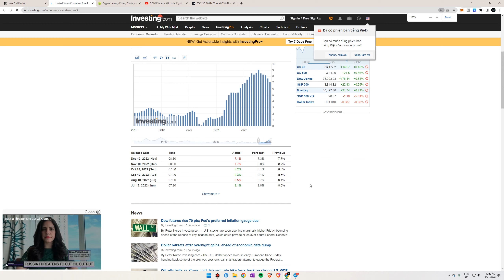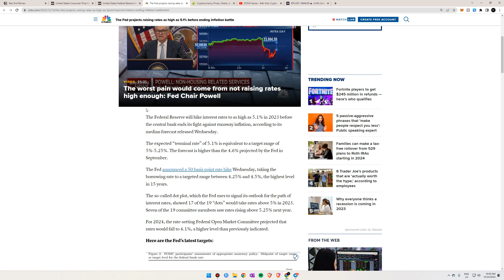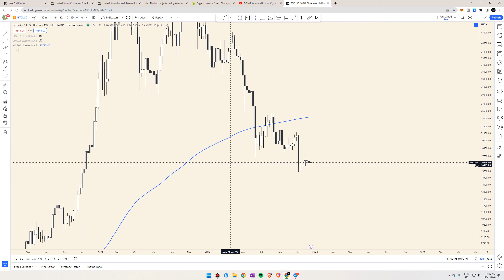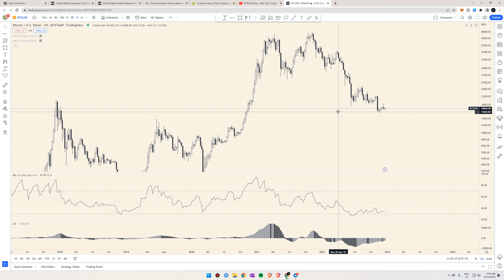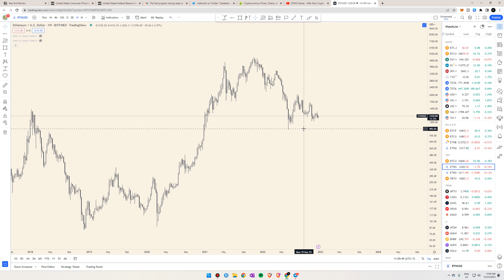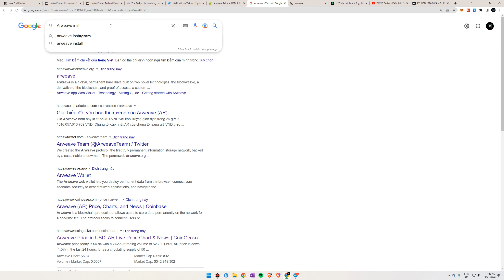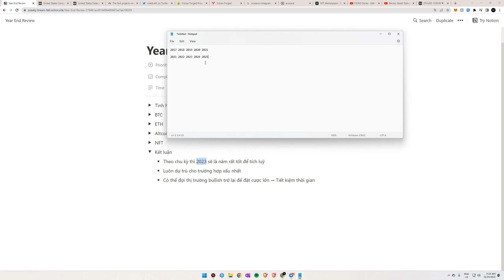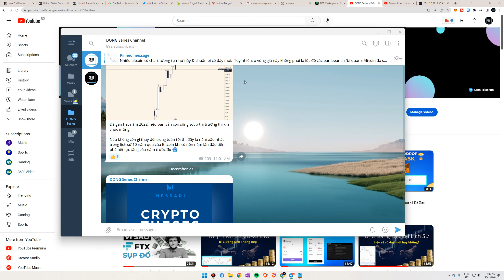2022 Review - Kế Hoạch Tích Lũy Cho Năm 2023 - Những Token Mình Quan Tâm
Video này là cái nhìn tổng quát sắp tới của mình trong năm 2023 & những dự án mà mình quan tâm.